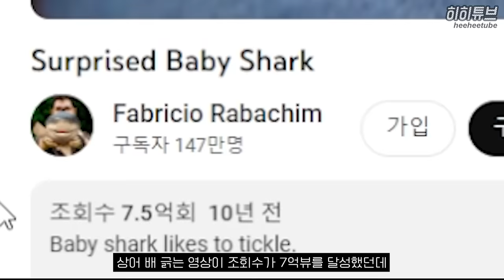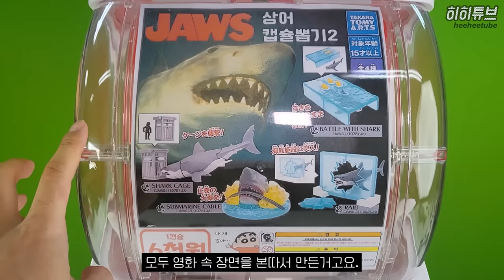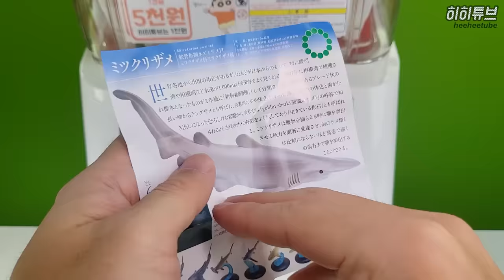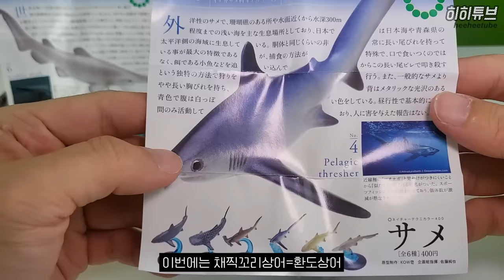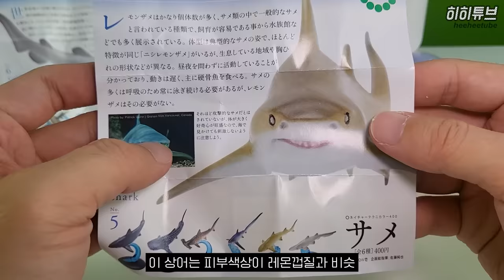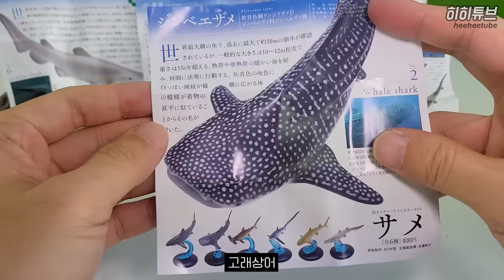상어 캡슐뽑기 3탄(백상아리,고래상어,망치상어 포함)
00:00 시작
00:52 상어 캡슐 머신
01:44 습격
02:53 케이지
03:58 잠수함
04:50 전투
05:28 두번째 캡슐 머신
05:50 고블린 상어 goblin shark
06:40 채찍꼬리 상어 pelagic thresher
07:23 레몬상어 lemon shark
08:00 망치상어 scalloped hammerhead
08:37 고래상어 whale shark
09:23 백상아리 white shark
영화 죠스에 나왔던 미니 상어 피규어 장난감 랜덤뽑기